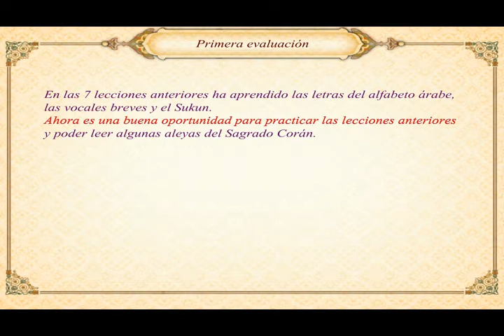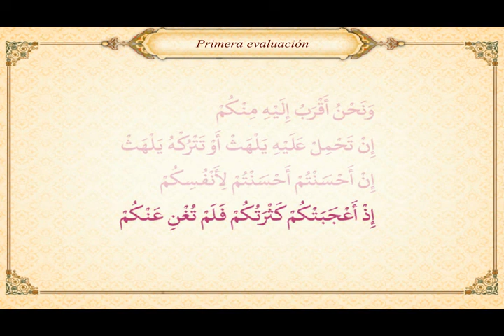Lecciones de lectura del árabe y Corán (8) - Primera evaluación